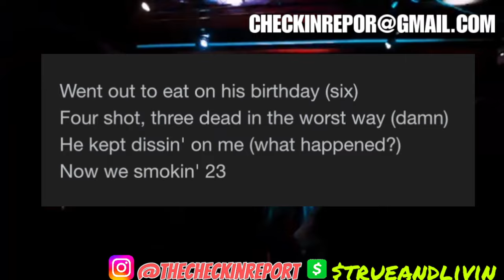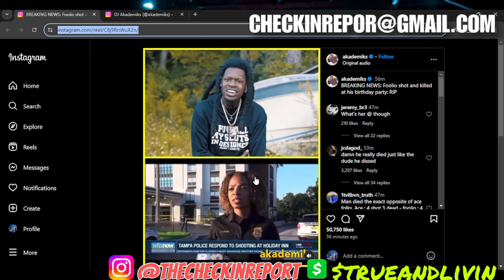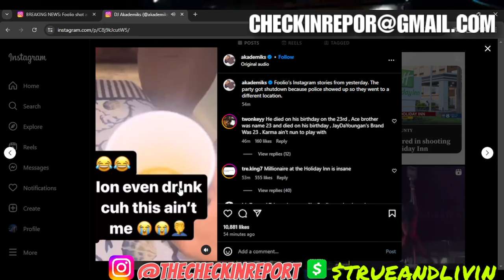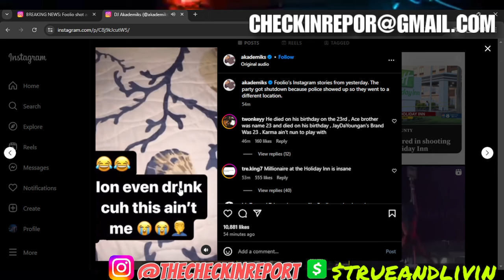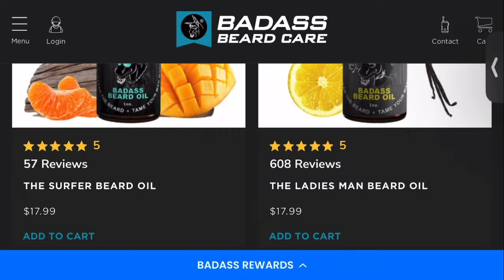Miami Rapper Foolio Shot And Killed At Birthday Party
BREAKING NEWS
Foolio miami rapper shot and killed at his birthday party

Welcome to The Check In Report
TrueandLivin is a societal objective millennial, independent thinker, & opinionated black man always trying to bring a wise and informative perspective in a hope to entertain as well as enlighten the viewer and listeners of the show make sure you like, comment, and subscribe this is a platform where i bring my societal objective opinion about all news in the world today from entertainment, music, sports, gossip, life, advice, i am here to give my perspective join me for tne discussions

CHECK IN...ding, ding, ding, ding

the check in report w/ trueandlivin

 / thecheckinreport

 / trueandlivin

lets unpack and discuss